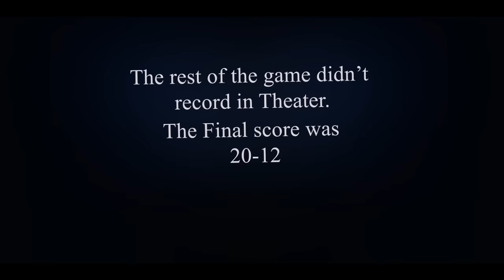Adham vs Define n6 (Mw3) *Desc*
Open for Video Description
*This is Wheres My Acid if you guys didn't know who The Plxg was.

No disrespect to The Plxg, hes a good person.
Sorry for inactivity. I've been busy slapping kids on Bo1, and School recently started for me so yeah. Expect more edits in the Future!

♪♫: B.I.G. Flume - Ezra's Limit

 ̿ ̿'̿'\̵͇̿̿\з=(•_•)=ε/̵͇̿̿/'̿'̿ ̿